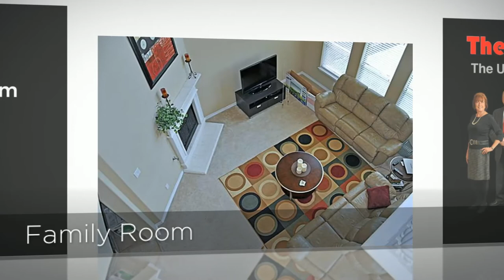3524 Curbstone Way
Open House Sunday July 21st from 3-5pm

Great space in desirable neighborhood feeding to Plano Schools. Two Master Bedrooms; one up and one down. Open floorplan downstairs with large kitchen flowing into family room. Formals to the right and left of entry with lg. study down. Upstairs has open style gameroom, library-sitting area, 4 bedroomsYou may not want to wait until Sunday to come check this great home out.